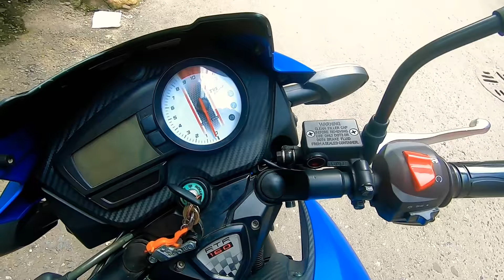বর্তমান মুল্য থেকেও ২৩০০০ টাকা কমে | Almost Brand New Tvs Apache Racing Edition Cheap Price in Bd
Welcome to Nomans Vlog

বাইকটি বিক্রি হয়ে গিয়েছে।

আমাদের গাড়ি ও বাইক হাটের ফেসবুক পেজ- এখানে হাটের সকল তথ্য পাবেন

আপনার পণ্য বা প্রতিষ্ঠানের বিজ্ঞাপনের
জন্য যোগাযোগ করুন-

আমার ফেসবুক লিংক গিয়ে ইনবক্স করুন-https://

অথবা

আমার ফেসবুক পেজ এ ইনবক্স করুন

অথবা আমাকে মেইল করুন-